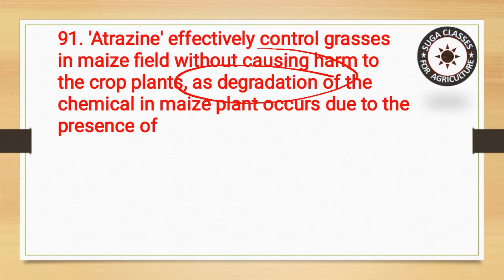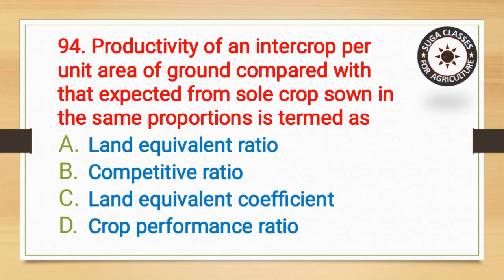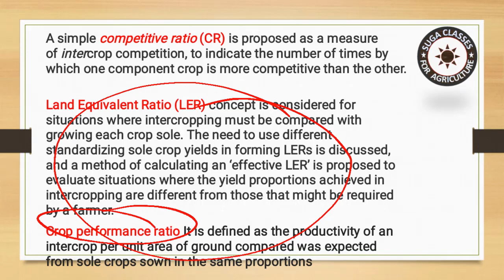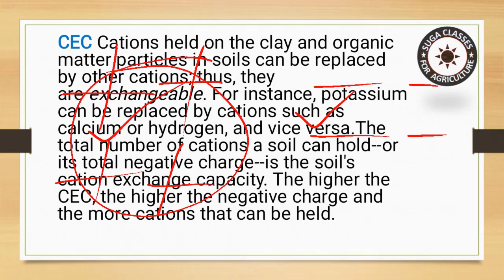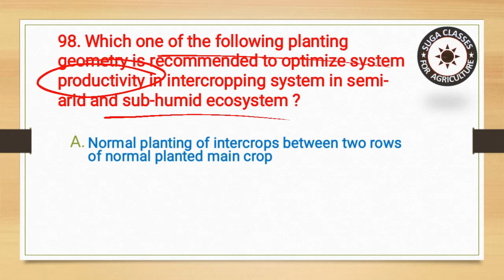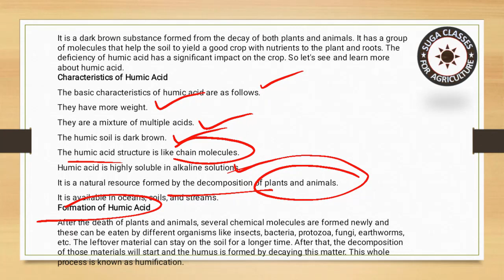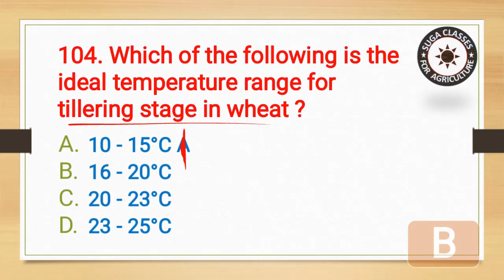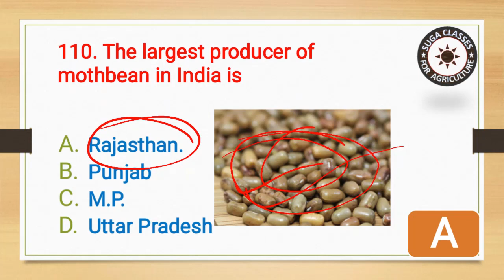Agronomy Lecture 6 Objective Agriculture SR Kantwa By Vijay Kumar Giri